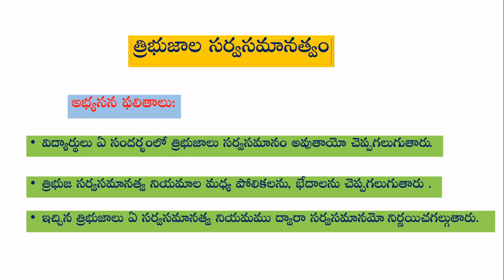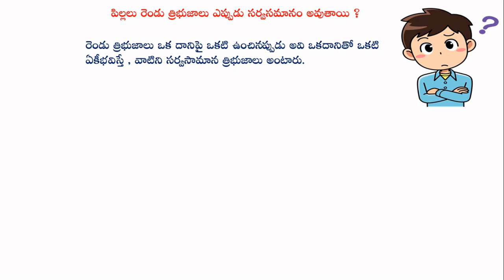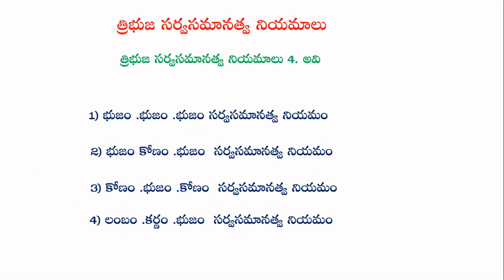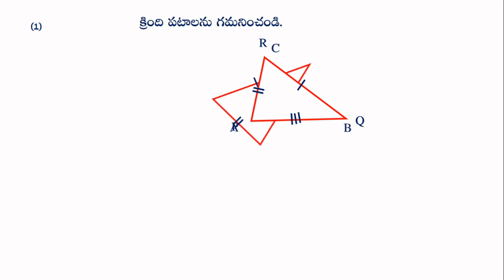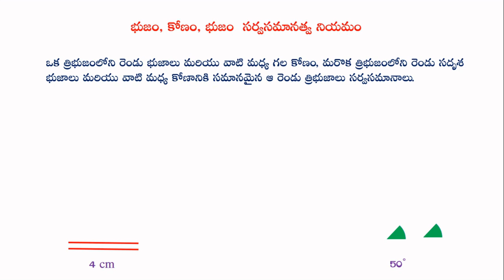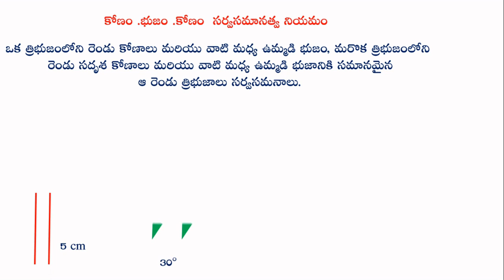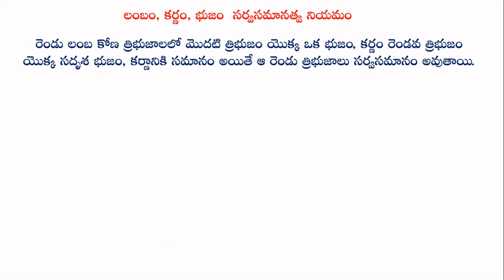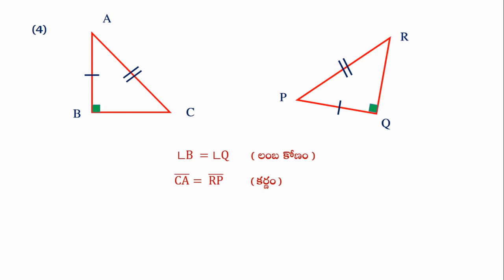DAY 6 ONLINE REVISION FOR X CLASS MATHS BRIDGE COURSE LEVEL IV Congruence Of Triangles